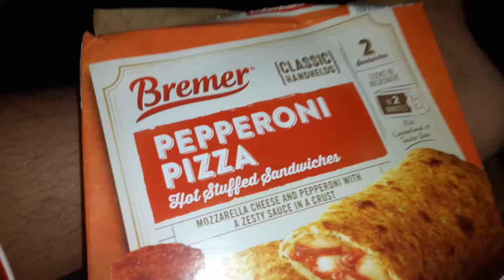Bremer pepperoni pizza hot stuffed Sandwiches